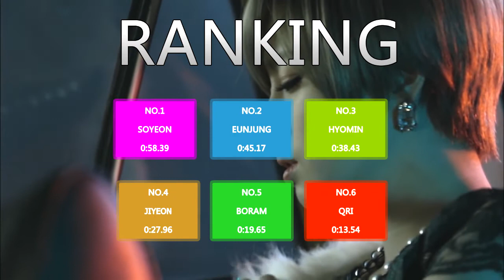T-ARA - Lead The Way - Line Distribution (Color Coded Live)